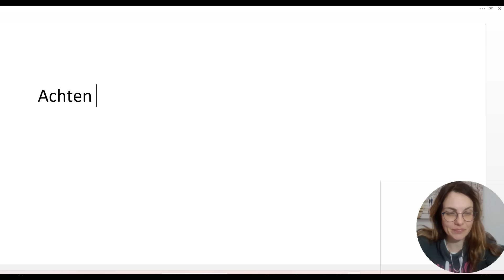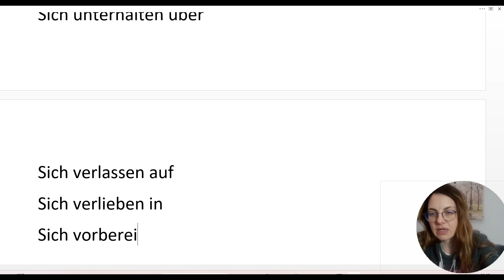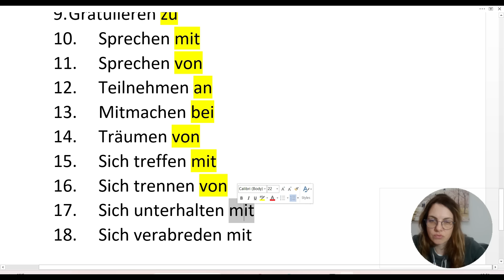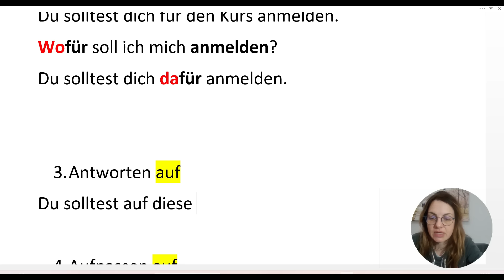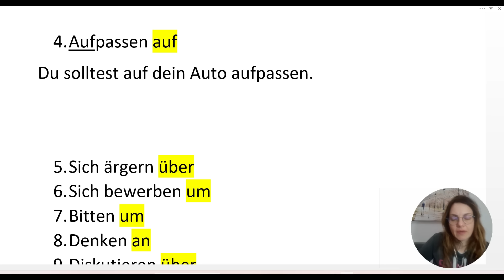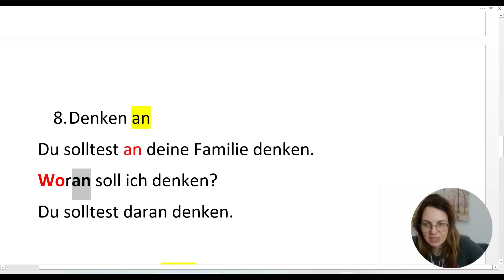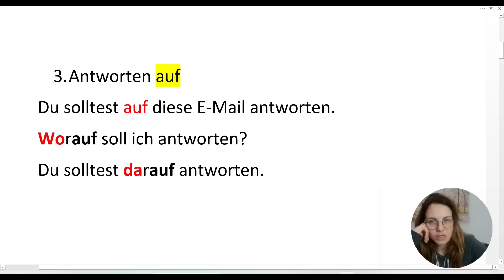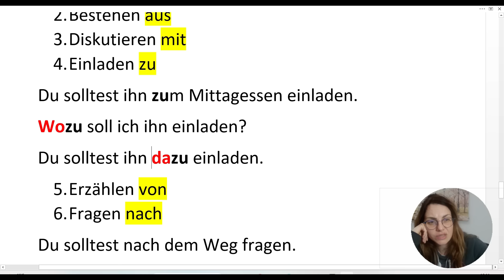NEMAČKI - A2-B1- 41 NAJUČESTALIJA GLAGOLA SA PREDLOZIMA KOJE MORATE ZNATI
NAUČITE OVE GLAGOLE SA PREDLOZIMA, OBOGATITE SVOJ VOKABULAR I LAKŠE IZRAZITE ONO ŠTO ŽELITE
JOŠ VIDEA SA OVOM TEMATIKOM: